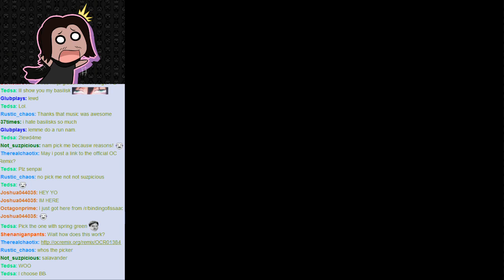Isaac Till Rebirth #44 [Tedsa]